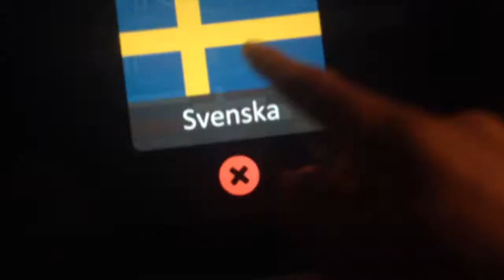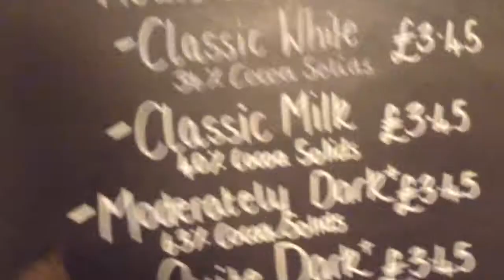sketchy 4d waxwork museum ride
feast of tabernacles
harrogate
york trip
2018

viking museum
cocoa house
ye olde
leg day